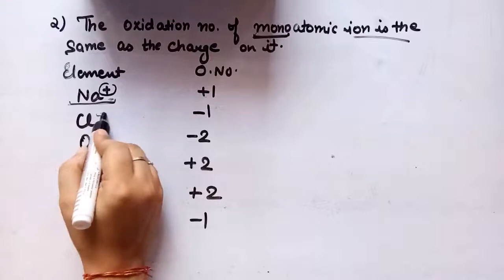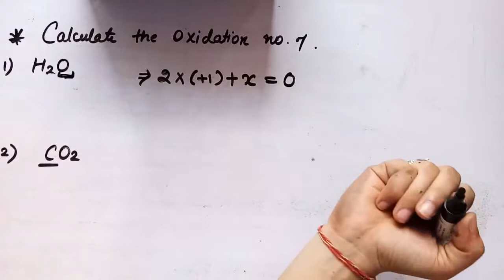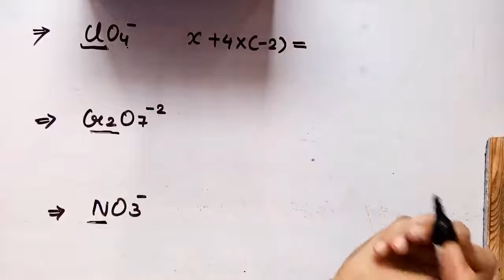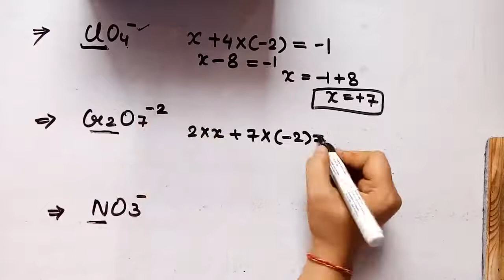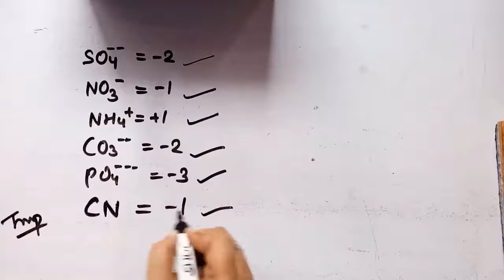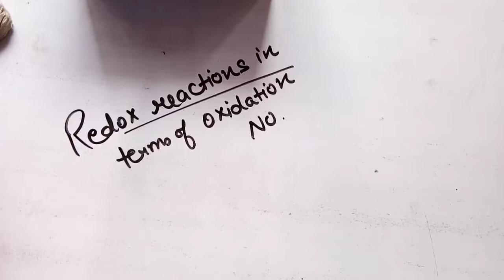Class 11|| Redox reactions || lecture 3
in this video, topic covered
what is oxidation no.
rules for determining the oxidation no.
calculation of oxidation no.
this is very imp. topic in this chapter plz watch this video